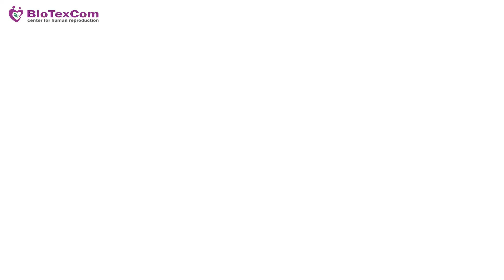Mutlu taşıyıcı annelik hikayesi (2023)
Taşıyıcı anne yolculuğu bazen zor, uzun ve acı dolu olabilir, ama iyi ki ebeveynler tüm zorluklarla yüzleme cesaretine sahiptir, pes etmezler ve BioTexCom sayesinde hayallerini gerçekleştirirler. Lorena ve Alejandro'nun mutlu sonla biten hikayesini izleyin.